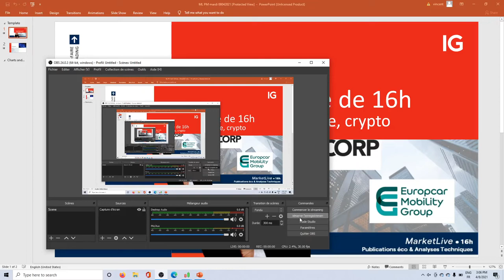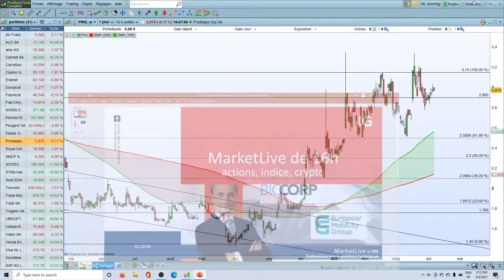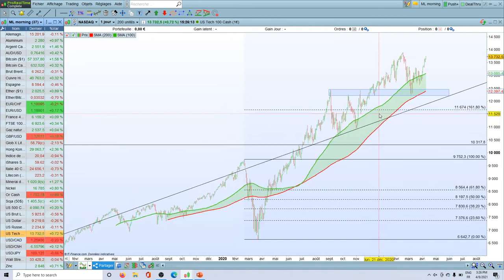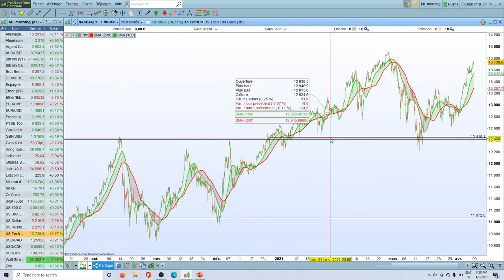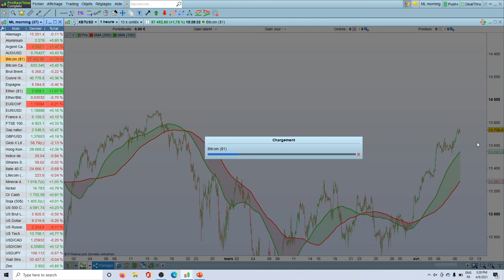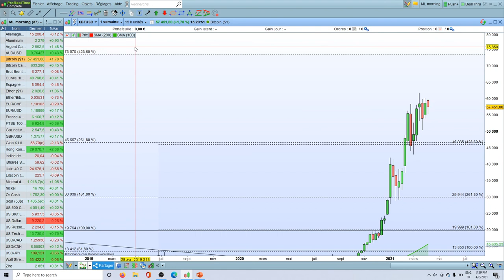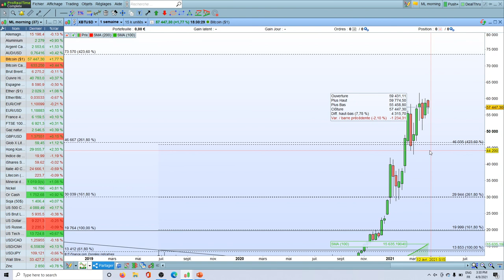MarketLive 16h - Jeudi 8 Avril 2021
🔴 Actions : Biocorp, Europcar Mobility || Indices US, Bitcoin

71% des comptes d’investisseurs particuliers perdent de l’argent lorsqu’ils investissent sur les CFD avec IG*.